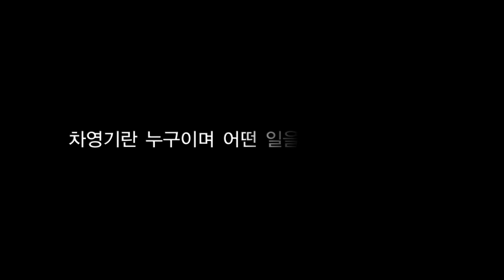열린공감TV란?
기존의 온라인 방송에서 보듯 카메라를 보고 주입식으로 하는
방송이 아닌 야외에서 바비큐도 굽고, 간단하게 나마 음식을
나누면서 이야기하는 형식으로‘길들여 지지않은 야생 버라이어티
시대공감 수다토크’로 만들어 갈 계획입니다.
형식이 없고 기본적인 아주 최소한의 예의 외 아무것도 없습니다.